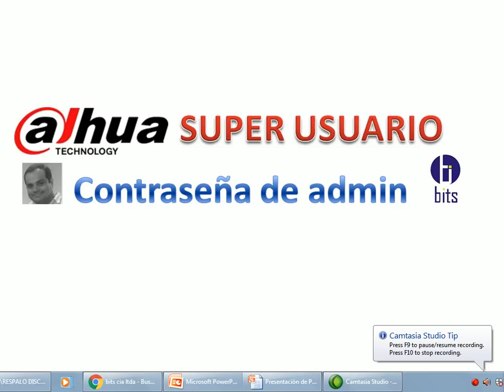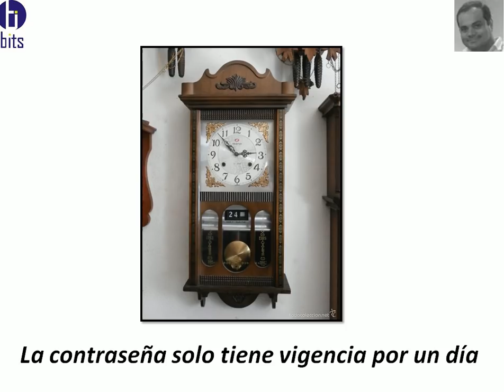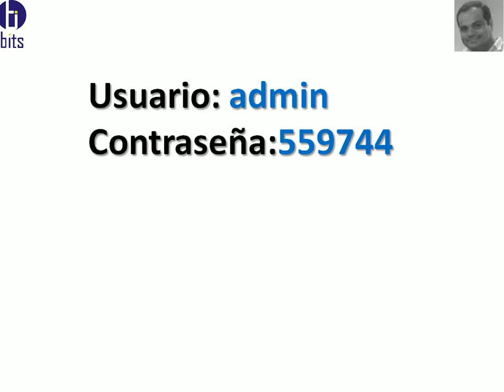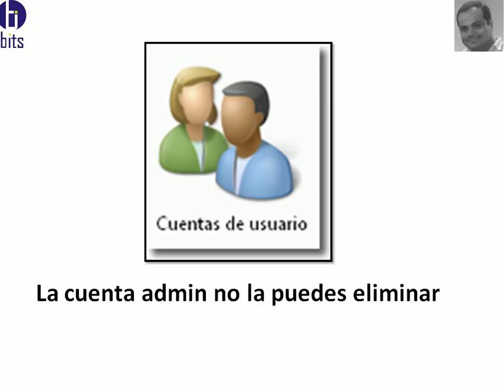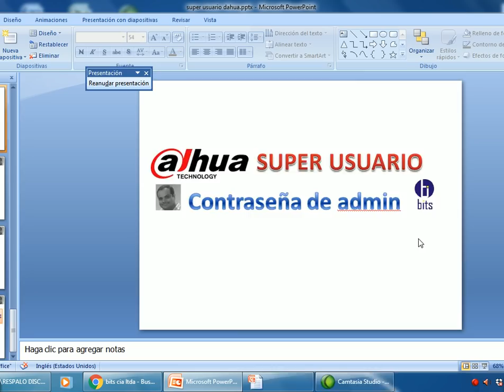Dahua - Contraseña de Admin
Cómo obtener la contraseña del usuario admin de un grabador de marca Dahua

How to obtain the password of the admin user of a Dahua brand recorder

Guayaquil - Ecuador

Somos la empresa Bits Seguridad Cia. Ltda. dedicada a la venta e instalación de cámaras de seguridad de todo tipo, con amplia experiencia ejecutando proyectos a nivel nacional.

We are the company Bits Seguridad Cia. Ltda. dedicated to the sale and installation of security cameras of all kinds, with extensive experience executing projects nationwide

Si este video te ayudó nos puedes apoyar con una bonificación desde $2 haciendo click en la opción Gracias